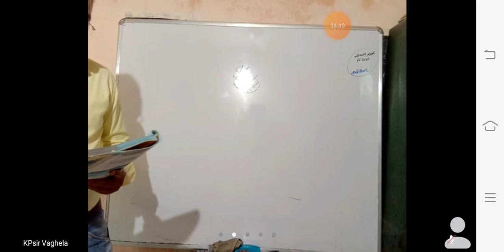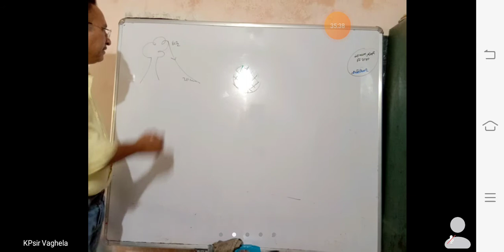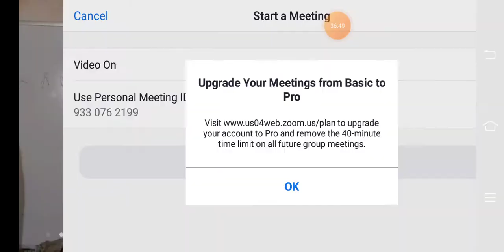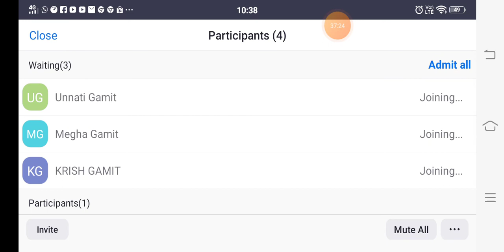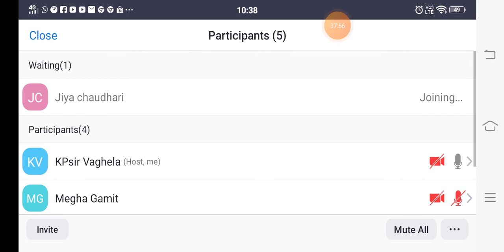12th physics2 dt23/12/2020